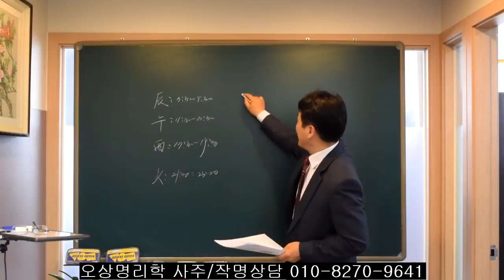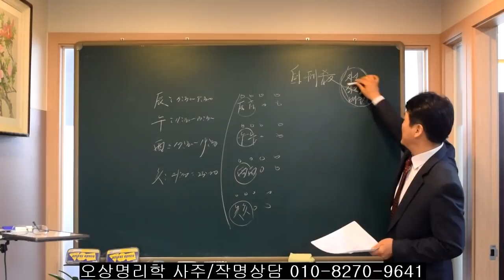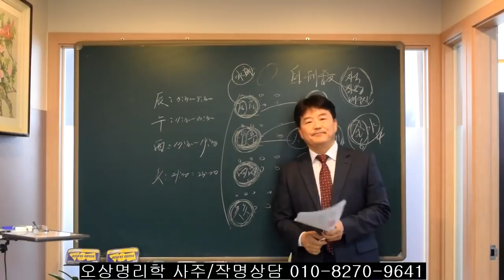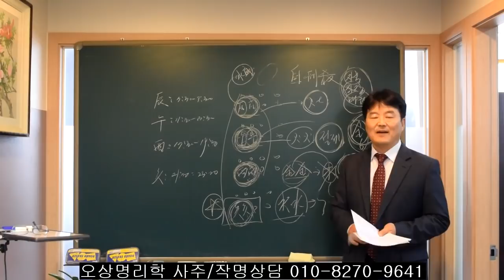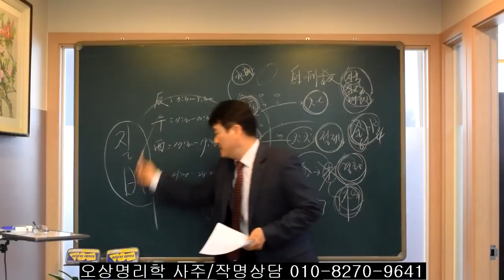사주에서 진시/오시/유시/해시에 태어나 자형살이 될때.오상유진석명리학강의